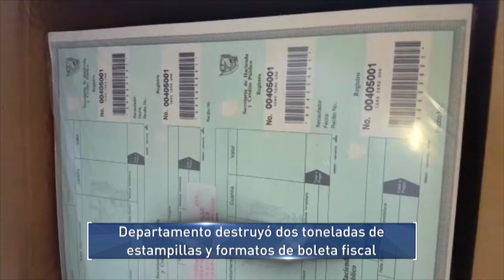Departamento destruyó dos toneladas de estampillas y formatos de boleta fiscal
Emitido el 7 de Julio de 2017 a la 1:30 p.m. por el Canal regional Telepacífico.